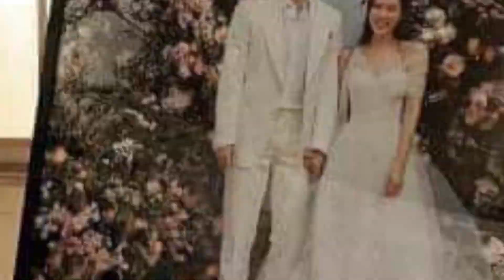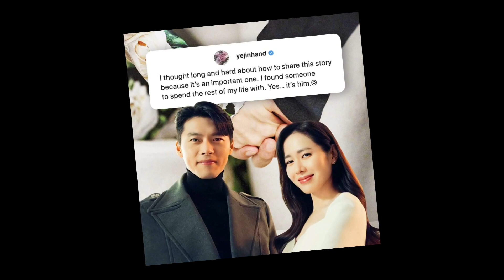BinJin Son Ye Jin Spotted At Wedding Baby Bump Can Be Seen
Son Ye Jin Spotted At Wedding Baby Bump Can Be Seen

Keep Safe